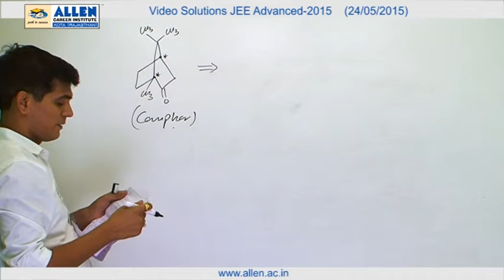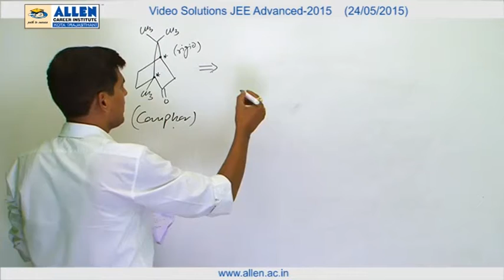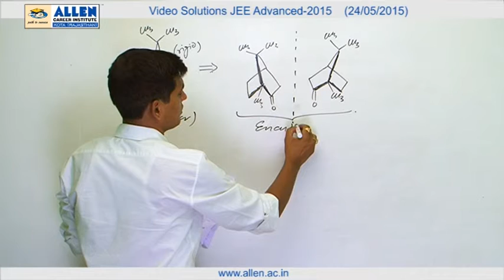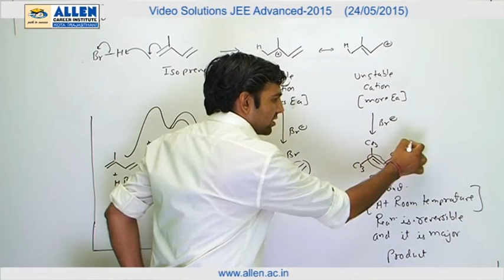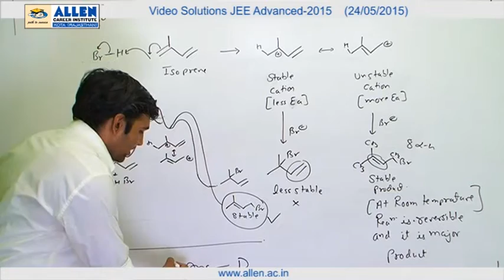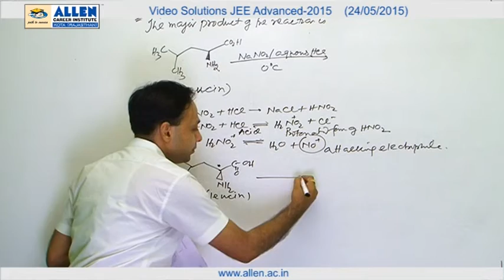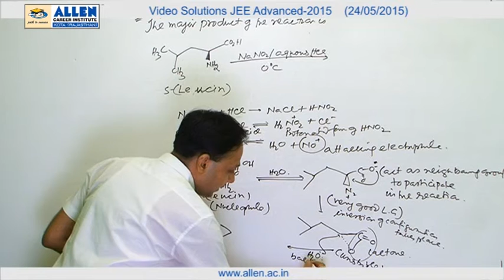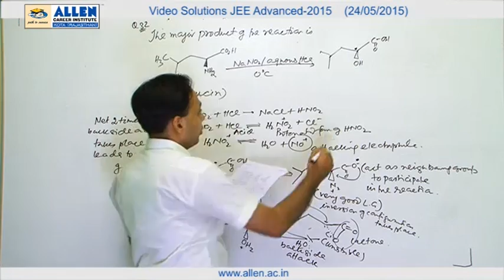IIT-JEE Advanced 2015 Video Solution by ALLEN – Chemistry (Paper-1) Q. No. 25,30,32 (Paper Code-6)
Find IIT-JEE Advanced 2015 Video Solutions of Chemistry (Paper-1) for Q.No. 25,30,32 (Paper Code-6) by ALLEN

CAREER INSTITUTE.

ALLEN Champ (No Fee, No Examination; Just Nomination!)
ALLENtab (for Class 6th to 12th )